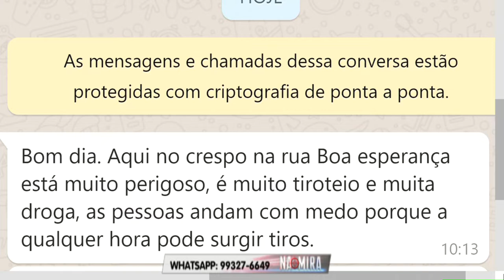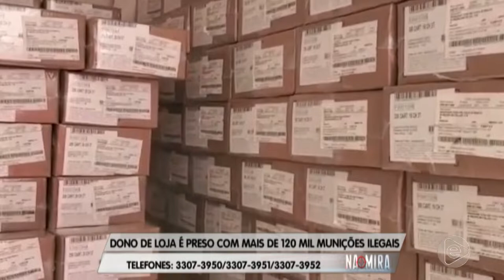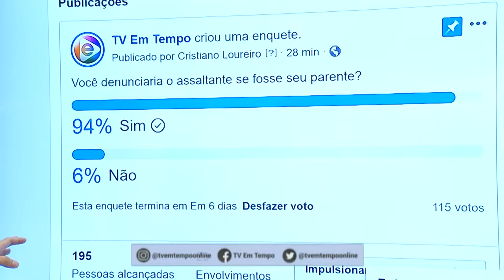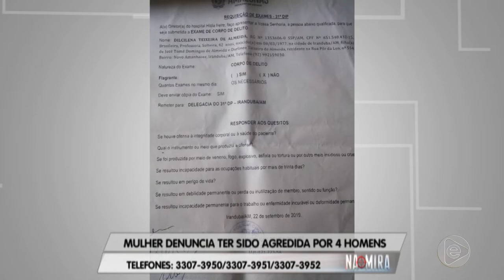Na Mira Em Tempo 25 09 2019 3º Bloco